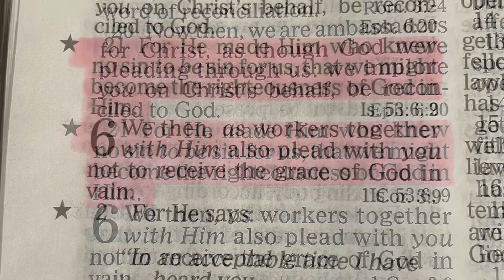YearlyBibleReading| DailyManna|ShekinahManoj| @LivingGod|156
Job 10-12&2 Corinthians 5

Key Verses

““To God belong wisdom and power; counsel and understanding are his.”
‭‭Job‬ ‭12‬:‭13‬ ‭

Memory Verses

“For we live by faith, not by sight. God made him who had no sin to be sin for us, so that in him we might become the righteousness of God.”

Amen.

@Living God